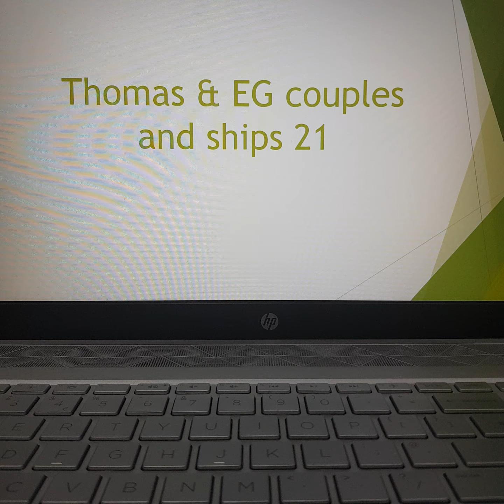Valentin For Hire #121: Iceland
Welcome to the 121st episode of Valentin For Hire! After getting fired at B&M, my BFF @ValentinSparkle17 decides to go and get a job at Iceland!